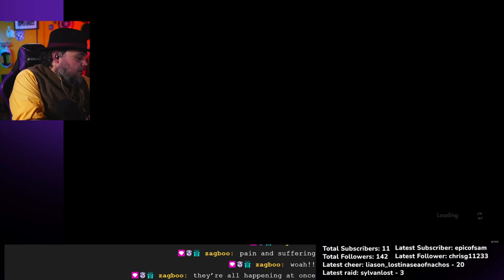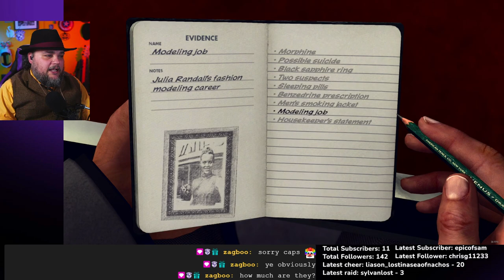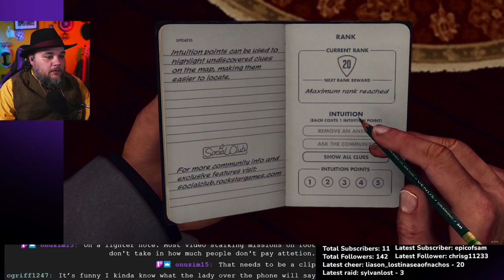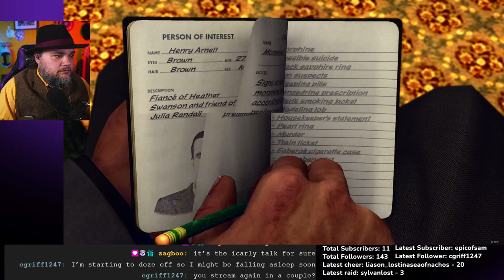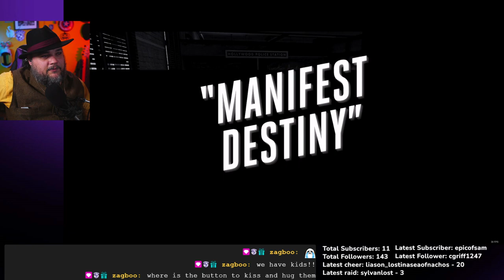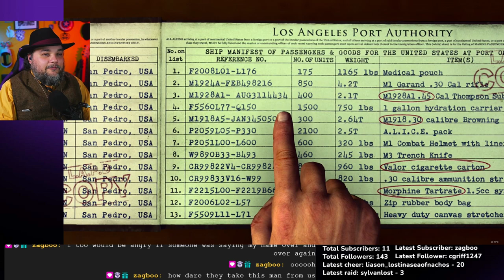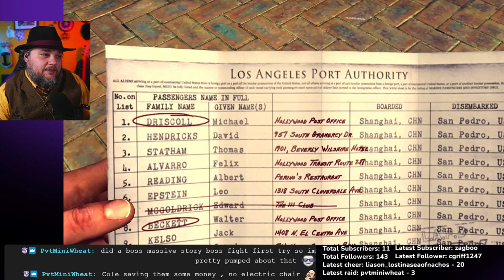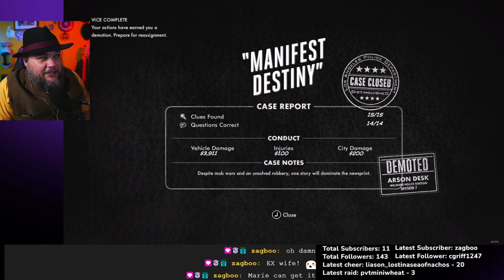LA Noire Part 8 (uncut Stream)(01/25/24)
Part 8: Naked Destiny
This is the uncut live Recording from my Stream of LA Noire on PC. Recorded January 25th 2024 on Twitch.

Live Every Tuesday (11:59 pm EST) Thursday (11:59pm EST) and Sunday (8pm EST)